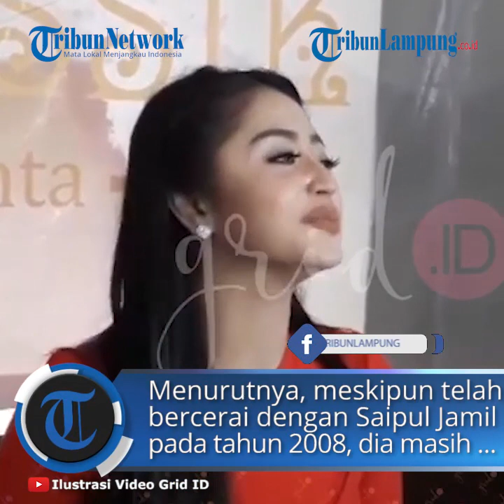Artis Dewi Perssik Tunggu Saipul Jamil Bebas, Ingin Kerjasama Lagi di Panggung Hiburan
TRIBUNLAMPUNG.CO.ID - Artis Dewi Perssik menyambut baik kabar tentang Saipul Jamil bakal segera bebas dari penjara karena kasus pelecehan seksual dan suap.
Dewi Perssik mengatakan, Saipul Jamil akan menghirup udara segar tahun 2021 setelah mendekam di penjara selama lima tahun.
"Saya senang banget (Saipul Jamil akan bebas). Setau saya, kalau tidak salah September atau Oktober 2021 dia bebas," kata Dewi Perssik.
Dewi Perssik mengatakannya ketika ditemui di Trans TV, Jalan Kapten Tendean, Mampang Prapatan, Jakarta Selatan, Senin (25/1/2021).
Wanita yang akrab disapa Depe itu senang atas kebebasan Saipul Jamil dari penjara.
Menurutnya, meskipun telah bercerai dengan Saipul Jamil pada tahun 2008, dia masih menjalin komunikasi dengan mantan suaminya itu.
"Dia (Saipul Jamil) ini mantan suami aku udah seperti kakak sendiri. Jadi kasian udah terlalu lama di sana (penjara)," ucapnya.
"Mudah-mudahan bisa dapet kerjaan, bisa sukses seperti dulu," ujarnya.
Wanita berusia 35 tahun itu menambahkan, dia akan melakukan kerjasama dalam pekerjaan dengan mantan suaminya jika sudah bebas.
Istri Angga Wijaya tersebut menganggap, kerjasama itu bakal seru. Apalagi, dia juga rindu bekerjasama dengan mantan suaminya sendiri.
"Karena kita jodohnya untuk cari duit tapi tidak jodoh untuk hati," kata wanita bernama asli Dewi Murya Agung itu.
Akan tetapi, Dewi Perssik masih merahasiakan kerjasamanya nanti dengan Saipul Jamil.
Kolaborasinya dengan Saipul Jamil itu akan menjadi kejutan di panggung hiburan.
"Pokoknya aku sama Mas Saipul kita bikin couple,  cuma kan pacarnya agak cemburuan. Jadi mudah-mudahan cepat keluarnya," ujar Dewi Perssik.
Diberitakan sebelumnya, Saipul Jamil tersandung kasus pencabulan dan pelecehan seksual.
Saipul Jamil dinyatakan bersalah setelah melakukan pelecehan kepada seorang berinisial DS.
Pelecehan kepada DS tersebut terjadi di kediaman Saipul Jamil di Kelapa Gading, Jakarta Utara, 18 Februari 2016. Saat itu korban masih dibawah umur.
Atas kasus pencabulannya, Saipul Jamil divonis tiga tahun kurungan penjara.
Namun, hukumannya ditambah dua tahun, karena terbukti melakukan suap ke panitera Pengadilan Negeri Jakarta Utara untuk kasus pencabulannya.
Saipul Jamil harus menerima dan menjalani lima tahun kurungan penjara karena terbukti melakukan pencabulan kepada DS.
Artikel ini telah tayang di Wartakotalive